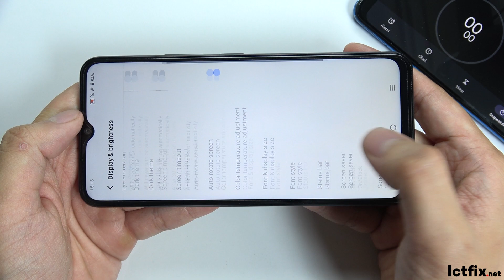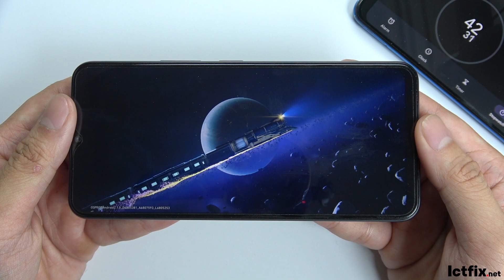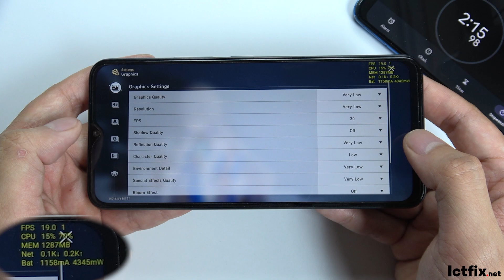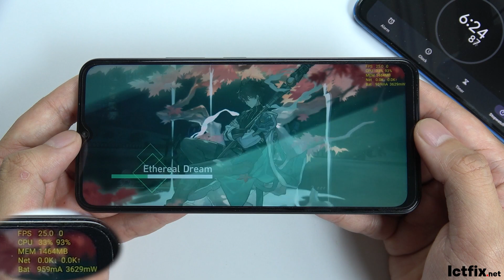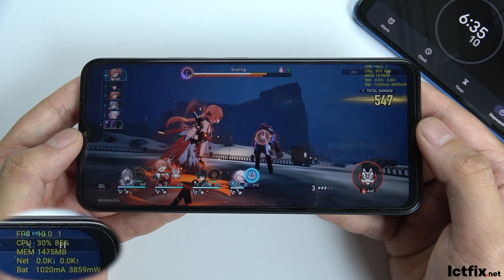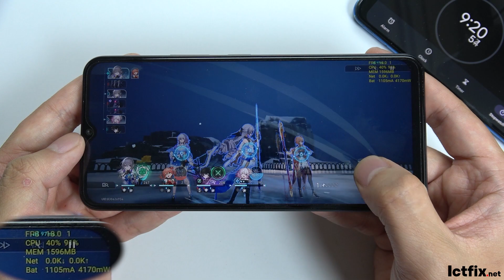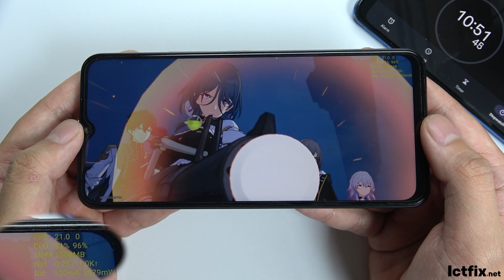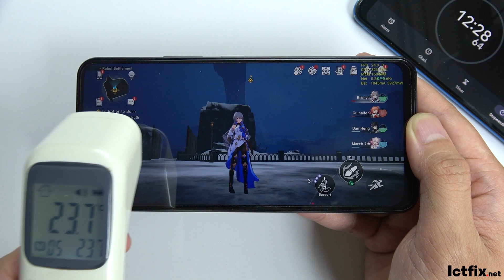Vivo Y03 Honkai: Star Rail Gaming test | Helio G85, 90Hz Display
Vivo Y03 Call of Duty Mobile Gaming test: Vivo Y03 Call of Duty Mobile Gaming test

vivo y03 Honkai Star Rail
vivo y03 Honkai Star Rail gaming test
vivo y03 test game Honkai Star Rail
Honkai Star Rail
vivo y03 Honkai Star Rail gameplay
vivo y03 pubg
vivo y03 Honkai Star Rail max setting
vivo y03 Honkai Star Rail 60 fps
vivo y03
ictfix
ictfix Honkai Star Rail
test game
vivo y03 honkai impact
vivo y03 gaming
honkai impact
vivo y03 genshin impact